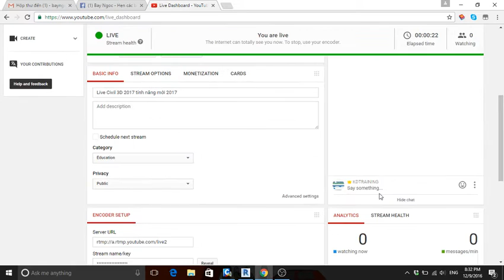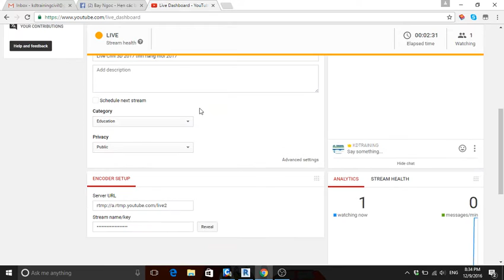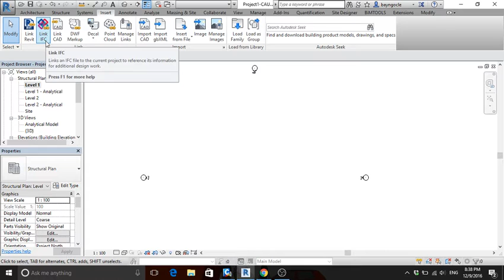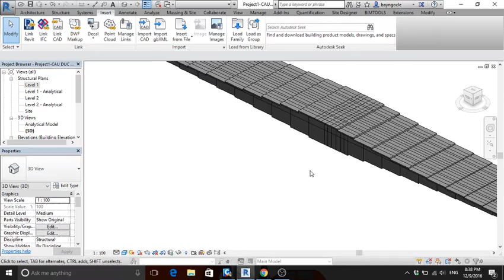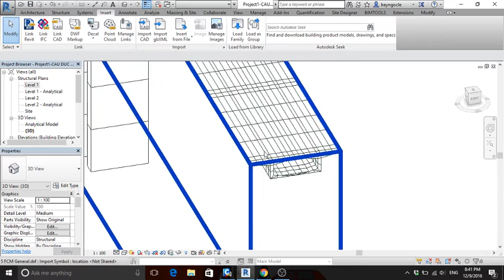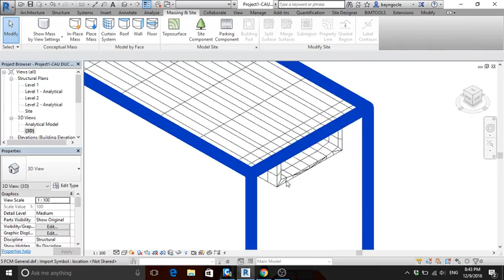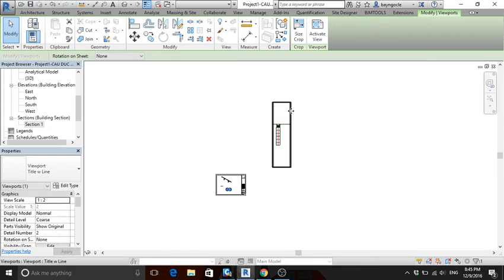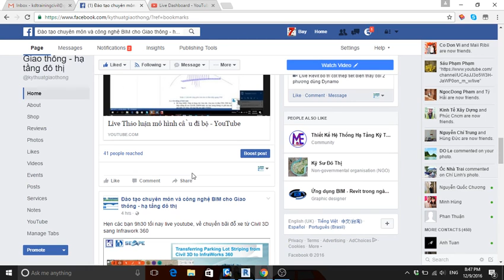Live Midas Civil Link Revit 2017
1- Học online, thông qua file video có thuyết minh tiếng Việt, thời gian học mọi lúc, mọi nơi;